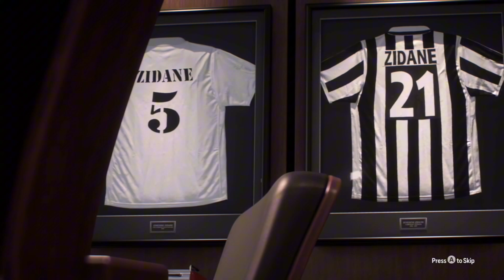How to change commentary language in EA FC 25 PS5, PS4, XBOX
Here's how to change commentary language on FC 25.

In this video I show you how to CHANGE Commentary Language in FIFA 25

Go to
Customise Tab - Settings - Game Settings - Audio - Scroll down to Commentary Language